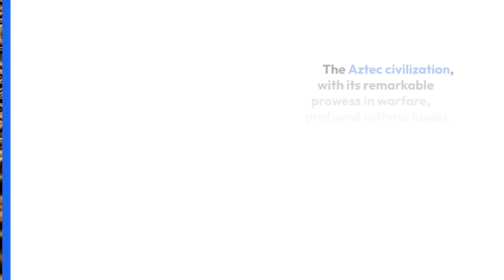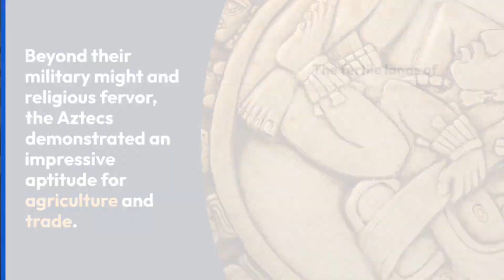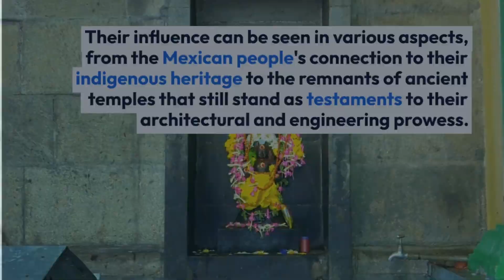The Majestic Aztec Civilization Dominance, Ideals, and Legacy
Title: The Majestic Aztec Civilization: Dominance, Ideals, and Legacy

Introduction

The Aztec civilization, with its remarkable prowess in warfare, profound cultural ideals, and unparalleled agricultural achievements, stands as a testament to the ingenuity of the ancient world. Flourishing in the heartland of Central and southern Mexico from 1345 to 1521 AD, the Aztecs left an indelible mark on history through their military might, religious practices, and economic sophistication.

Warriors of Dominance

One of the defining characteristics of the Aztec civilization was its prowess in warfare. The Aztec warriors, known for their strategic brilliance and fierce determination, forged a path of dominance across neighboring kingdoms. This military might not only expanded the Aztec territory but also enabled rulers like Montezuma to wield immense power and impose Aztec ideals upon a vast expanse of Mexico. The Aztecs' military strategy involved a combination of disciplined troops, advanced weaponry, and tactical alliances, allowing them to conquer lands that stretched from modern-day Guatemala to the heart of Mexico.

Cultural Imposition and Religious Significance

The conquests of the Aztec warriors were not merely about territorial expansion; they were also a means to propagate their culture and religious beliefs. Montezuma, a prominent Aztec ruler, utilized his newfound dominance to enforce Aztec ideals and religious practices throughout the regions under Aztec influence. The Aztec religion was a complex tapestry of deities and rituals, deeply interwoven with their everyday life. Temples like the Templo Mayor were erected as grand symbols of their devotion, where rituals involving sacrifices played a central role in appeasing the gods and maintaining cosmic balance.

Agriculture and Trade: Pillars of Prosperity

Beyond their military might and religious fervor, the Aztecs demonstrated an impressive aptitude for agriculture and trade. The fertile lands of Central and southern Mexico were skillfully cultivated by the Aztecs, enabling them to sustain their growing population and support their expansive empire. Advanced irrigation systems, chinampas (floating gardens), and terraced fields showcased their mastery over agricultural techniques. Additionally, the Aztecs established a vast trading network that facilitated the exchange of goods and ideas across their empire, further enriching their society.

Legacy and Enduring Influence

Despite their remarkable achievements, the Aztec civilization faced a tragic end with the arrival of Spanish conquistadors in the early 16th century. The encounter between the Old World and the New World brought about a clash of civilizations, leading to the eventual downfall of the Aztec empire. The legacy of the Aztecs, however, lives on in the cultural fabric of modern-day Mexico. Their influence can be seen in various aspects, from the Mexican people's connection to their indigenous heritage to the remnants of ancient temples that still stand as testaments to their architectural and engineering prowess.

Conclusion

The Aztec civilization's rise to prominence was marked by their prowess in warfare, their ability to impose cultural and religious ideals, and their impressive achievements in agriculture and trade. Through their conquests, they left an enduring legacy that continues to shape the identity of Mexico and remind us of the complexity and richness of human history. The story of the Aztecs serves as a reminder that civilizations, no matter how powerful, are woven into the fabric of time, leaving behind lessons and legacies that transcend the ages.